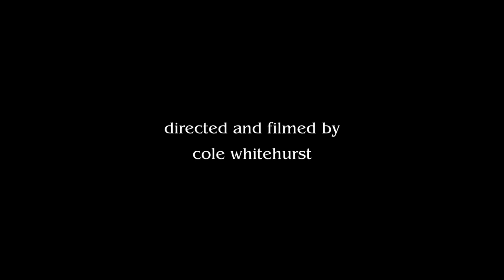THE FLUTE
A young clown embarks on a journey to play his precious flute. Little does he know there are forces working to steal the source of his beautiful music.

starring
william whitehurst - haha the clown
jackson whitehurst - charleton the cat
cole whitehurst - the gnome/the funky man

Finger Eleven - "Paralyzer"